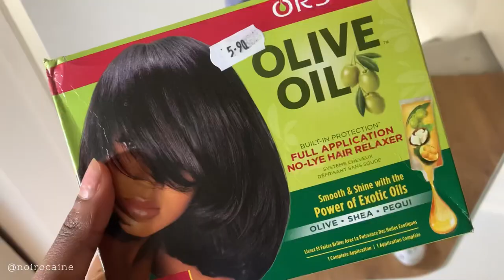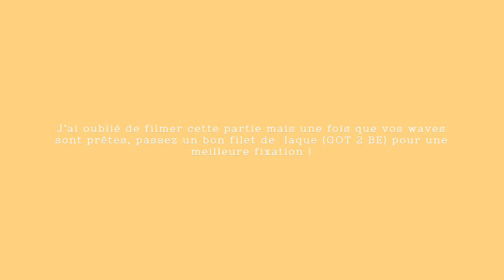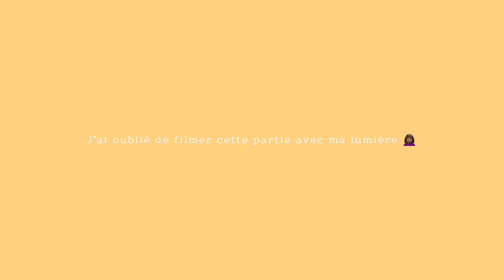HOW I SLAY MY FINGER WAVES ? / 🇫🇷COMMENT JE FAIS MES FINGER WAVES ? | tuto coupe courte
Hey !!
Voila ma technique pour des fingers waves du tonnerre ! Quick & easy 😉
J’espère que ça va vous plaire, Kisses 🤍

Juliana, 21 YO
PARIS

Instrumental produced by Prod. Dior.